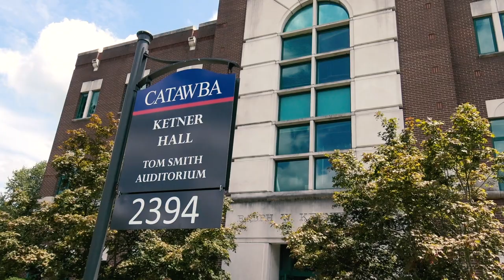Catawba College Business Programs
Prepare to succeed in a career in the world of business with a Business Degree from Catawba College. Careers and futures in the business world have never been brighter and earning a Bachelor of Science degree in Business Administration from Catawba College is a key way you can prepare to shine in that world. Our mission is to prepare our business degree students for workplace success, whether in a small organization or large corporation, through a strong curriculum based on experiential learning, industry and job relevancy, and curriculum relevance. We place an emphasis on emerging growth sectors and technologies that are driving the global economy.